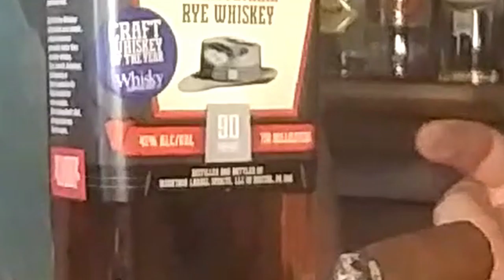DAD'S HAT RYE WHISKEY REVIEW Undercrown sungrown cigar pairing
Dad’s Hat Pennsylvania Rye Whiskey is tasted, reviewed and paired with the UnderCrown sungrown cigar review.